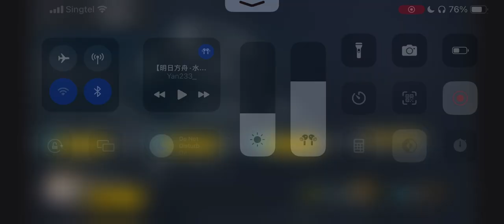[Arknights] CR-6 AFK Clear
Original Strat Credit: 【【水晶箭行动】CR-1至CR-8 摆完挂机 简单好抄-哔哩哔哩】

0:00 Setup
1:05 AFK